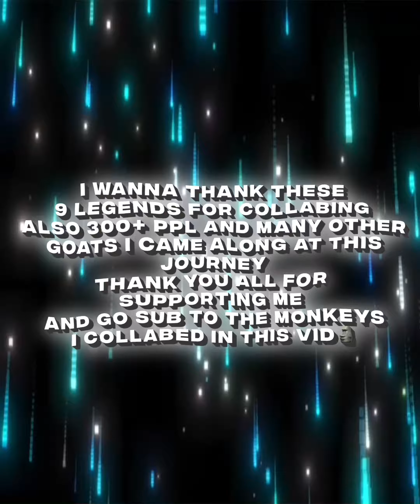300 sub + bday collab W/​⁠9 monkeys in desc.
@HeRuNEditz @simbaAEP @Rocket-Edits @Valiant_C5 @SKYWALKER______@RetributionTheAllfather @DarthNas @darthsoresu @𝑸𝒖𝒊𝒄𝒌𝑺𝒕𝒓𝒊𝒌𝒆